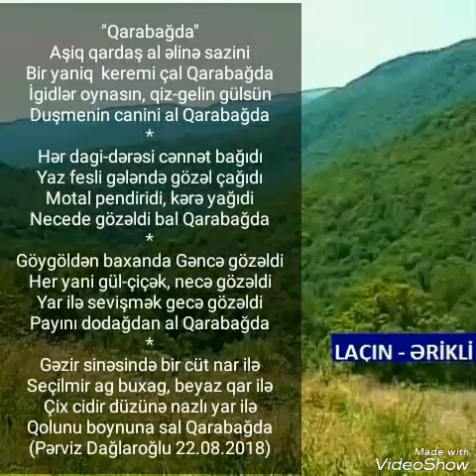Pərviz Dağlaroğlu (Qarabağda )